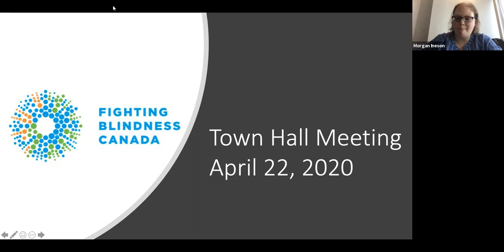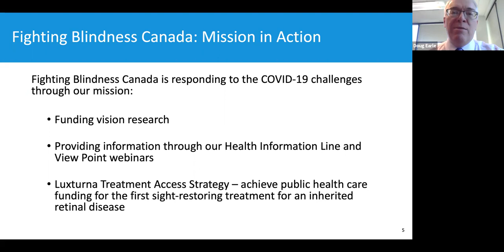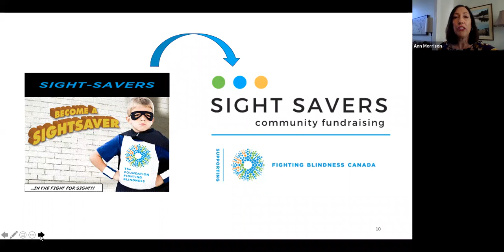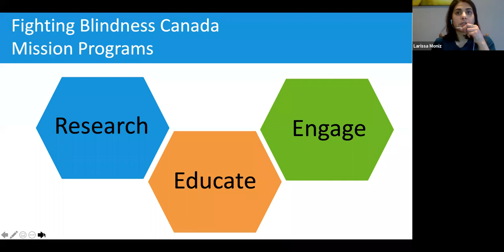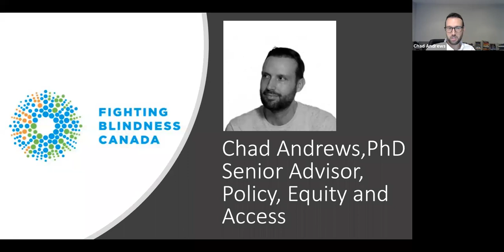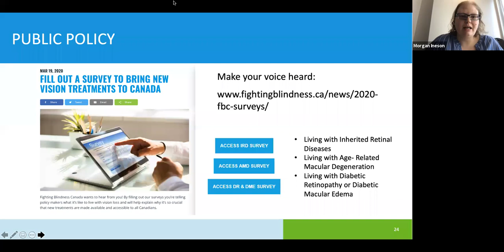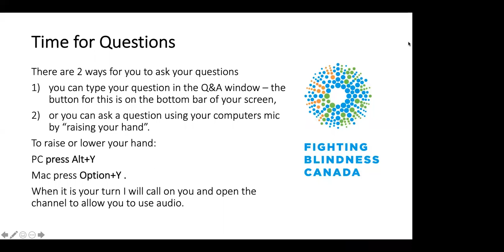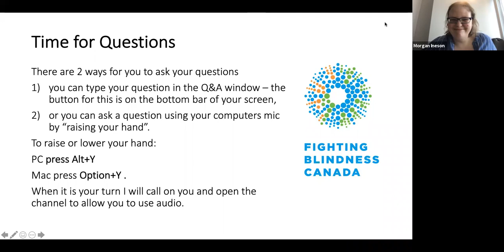Fighting Blindness Canada Town Hall April 2020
This video of our Town Hall Virtual Meeting was recorded April 22, 2020. In this webinar, Doug Earle President & CEO led a discussion of our mission, current activities and challenges.

Topics included: COVID-19’s impact on vision research and Health Information Line, Cycle for Sight, Sight Savers, Comic Vision, Ride for Sight and our public policy effort to provide “patient input” by May 15 into the first sight restoring treatment for an inherited blinding eye disease and our quality of life studies in AMD, glaucoma and diabetes related vision complications, and more.

ABOUT FIGHTING BLINDNESS CANADA
Fighting Blindness Canada (FBC) is Canada’s leading private funder of vision research. We offer hope to Canadians by identifying the best, most promising research that is driving treatments and cures for blinding eye diseases, and by raising and stewarding funds to support this essential, sight-saving research. All of the research and educational initiatives we fund supports our goals of understanding why vision loss occurs, how it can be slowed or stopped, and how sight can be restored.